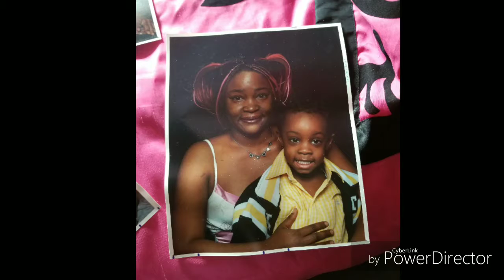Special video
Today is my 18th birthday, and in order to celebrate my birthday. I did a montage video to show that love and support you guys have given for so long. This video goes out to my friends, my family, and my fans who watch my videos and old fans from my old Instagram account